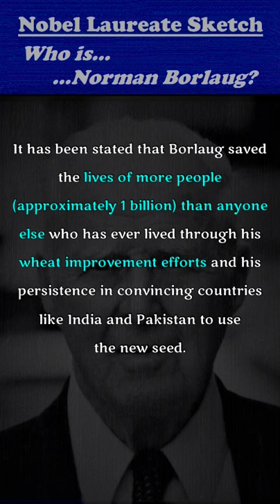Who is Norman Borlaug? sketch of Nobelpeaceprize winner, father of greenrevolution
This is a series of shorts sketching Nobel Laureates from different fields of work. A brief sketch to know who's who and what they did for humanity.

This short talks about Norman Borlaug.